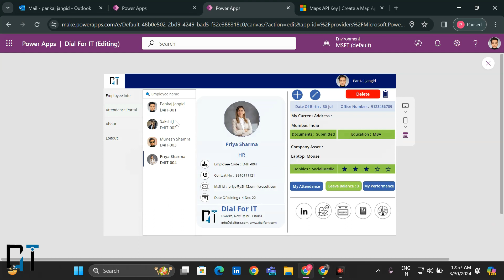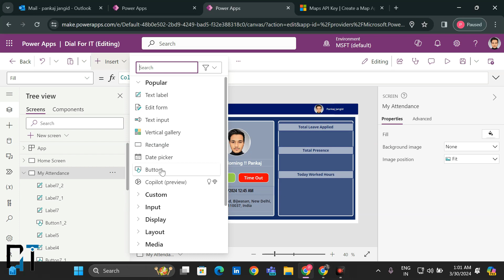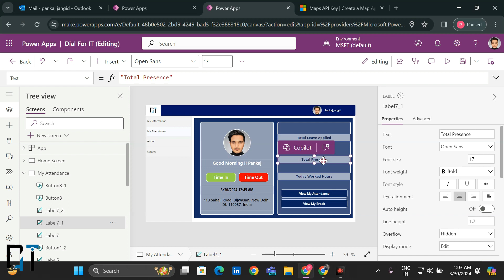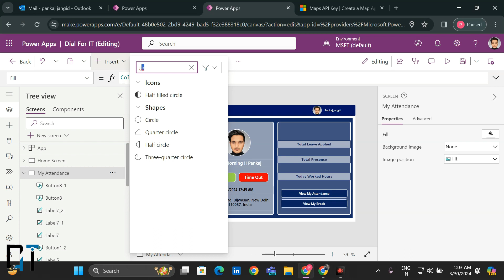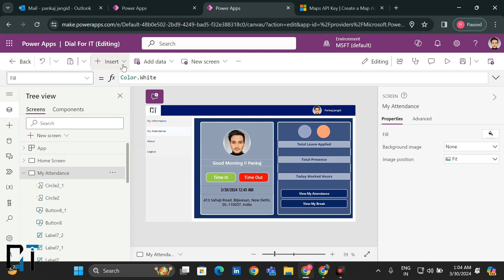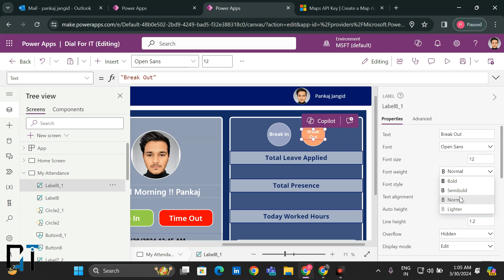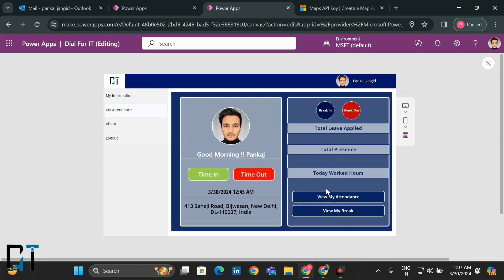Break In or Break Out Button Create In PowerApps || Part - 12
Download Application Export File -

View All Part for Best Application create - Part 1 to 9

We already created attendance application.

Learn how to use Microsoft Power Apps to build and use custom business apps that connect to your data and work across the web and mobile - in simple steps, without any complex coding.

I'll introduce you to the PowerApps interface.

Note: This Video/description contains for educational purpose, Power Apps is a suite of apps, services, connectors and data platform for easy application development to build custom apps for your business needs.

Use in application screen -
Microsoft SharePoint
Bingsmap use in powerapps
Bingsmap location
Button disable after submit
Time in Button
PowerApps
Timesheet app
Microsoft PowerApps
Time tracking
Employee timesheet
PowerApps tutorial
Office 365
App development
Microsoft Office
Productivity tools
Business applications
Time management
App design
Office apps
Microsoft 365
Business productivity
App building
Work hours tracking
App development tutorial
Microsoft app development
Time out Button
Timesheet create by Powerapps
Timesheet create
Location tracing
GPS tracking
Geolocation
Location services
Mobile tracking
Tracking technology
Privacy concerns
Data security
Location-based services
Location tracking apps
Personal safety
Surveillance
Privacy protection
Tracking devices
Location privacy
Geo-tagging
Internet privacy
Cybersecurity
Data tracking
Digital footprint
Date formula in Powerapps
Greetings Formula in Powerapps
Greeting add in powerapps
User Name Edit in powerapps
User first name add in powerapps
Live login screen create in powerapps
Employee login create
Manager login create  in powerapps
User First name formula
Location by name in powerapps
camera option in powerapps
time in and time out option in powerapps
report automatic send on mail
reports automatic send ion mail via powerapps
gallery item export via button
how to export gallery item in powerapps
export gallery data in powerapps
Power Platform
Automate Daily reports
PowerApps gallery
PowerApps delete item
PowerApps tutorial
PowerApps gallery delete
Microsoft PowerApps
App development
Microsoft Power Platform
Delete from gallery
Data management
App building
Application development
Microsoft Office 365
PowerApps functions
User interface design
Application customization
Microsoft Azure
Business applications
PowerApps formulas
Data manipulation
Data organization in SharePoint
SharePoint development
SharePoint online
how create sharepoint site
good morning greeting
greeting change on time
greeting show as per time -
employee login
manager login
create login button
Navigation Create
Navigation in PowerApps
Side menu create in PowerApps
how to create navigation
SharePoint list forms
SharePoint list workflows
SharePoint list integration
SharePoint list migration
Navigation in powerapps
Navigation responsive
 responsive side menu create
Navigation responsive create
Navigation responsive screen in powerapps
PowerApps tutorial
PowerApps header
User Interface Design
Software Development
UX Design
UI/UX
PowerAppsTutorial2024 (Replace "2024" with the current year)
Microsoft Apps
PowerApps Tips
PowerApps Tricks
PowerApps How-To